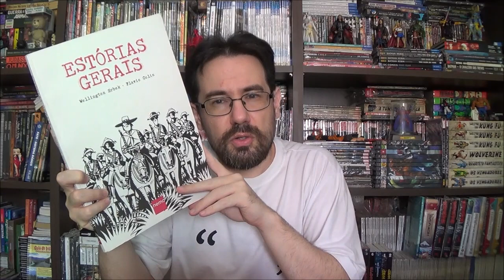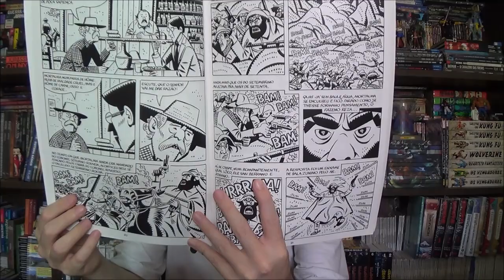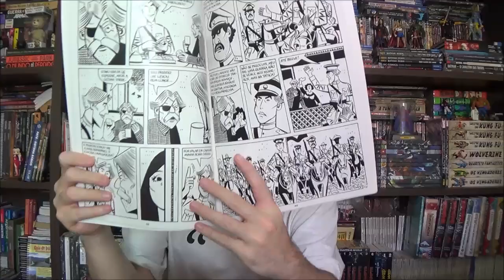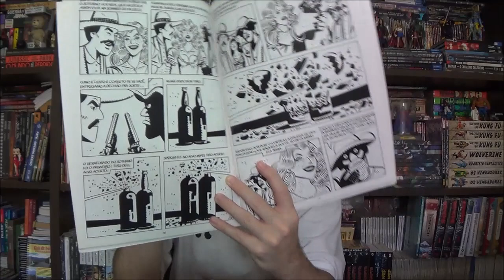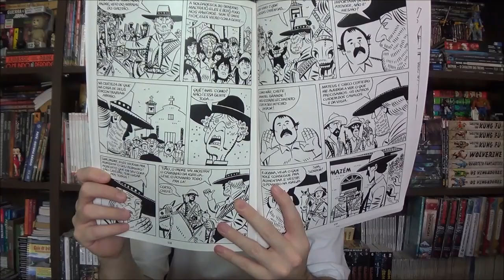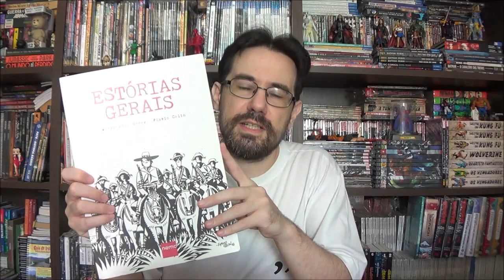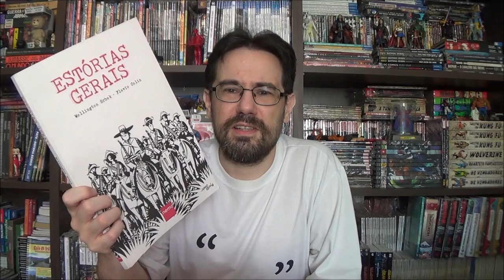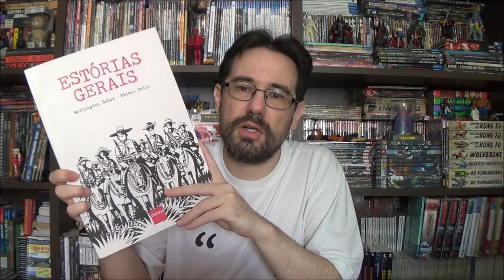Chapéu do Presto (S07E24) Estórias Gerais de Flávio Colin e Wellington Srbek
Bem-vindos a mais um Chapéu do Presto, no episódio de hoje quero conversar um pouco sobre um resgate histórico da editora Conrad: Estórias Gerais de Wellington Srbek e Flavio Colin.

Campinas - SP
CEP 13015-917